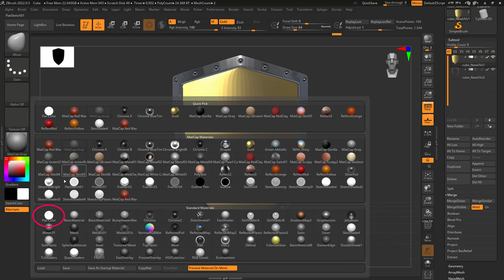ZBrush - Apply Multiple Materials (In 60 SECONDS!!)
The Material System in ZBrush is quite different than in most other software, but here is the simplest way to apply different materials to different objects in the same project-!!